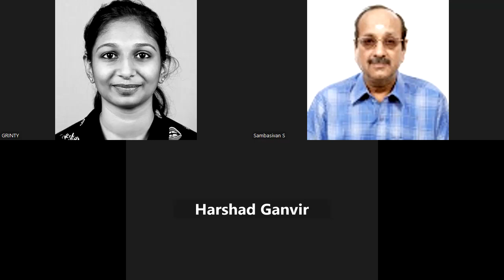FEDERAL BANK PO KERALA H.R. 291024